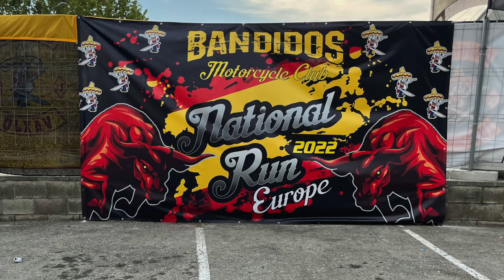the bandidos mc national run 2022 roses beach girona spain 53